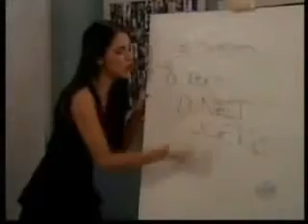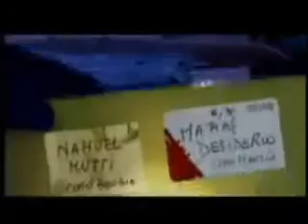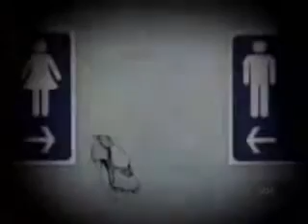Lalola | Capítulo 16